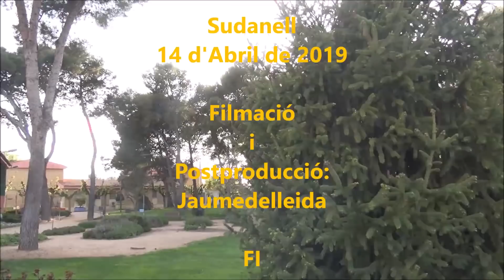POSEM-NOS A BALLAR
Una bona tarda primaveral de ball, al Centre ASPROS "CASA NOSTRA", de Sudanell, amb el grup  musical dirigit per ALBERTO CASTELL